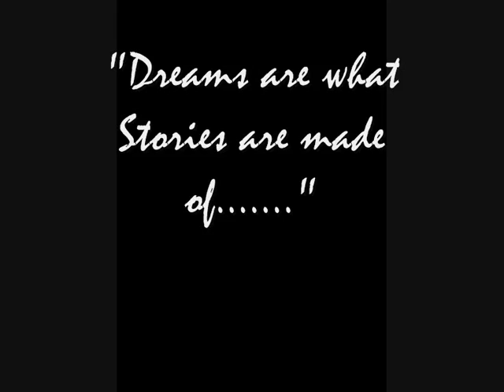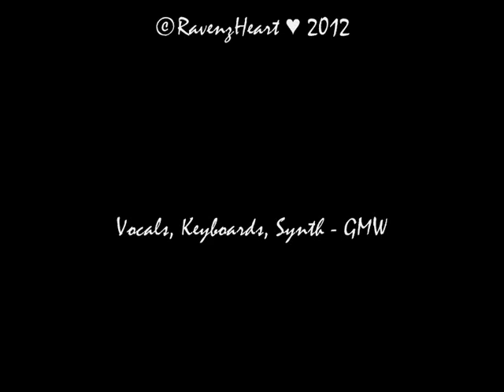Once Upon A Time - RavenzHeart 2012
Are what all the Stories, say,
And we keep Dreaming, each and every day,
Believing, gives it power, and Dreams they can come true.
I found my Once upon a time,
The day my Dreams found you.

Is how each and every Story ends,
Every Knight gets his Girl, and each broken Heart, it mends,
And we keep believing, with every brand new line.
Light will conquer the darkness,
In our, Once upon a time.

Is it just Fantasy that, lives within my mind,
Could it be a reality, I'm still waiting for a sign.

Take my Hand, we'll find our Once upon a time,
Here we stand together, leave this world behind.
Forever and always, are written on every line,
A brand new Story, its our Once upon a time.

©RavenzHeart ♥ 2012 (From the album "Once Upon A Time"